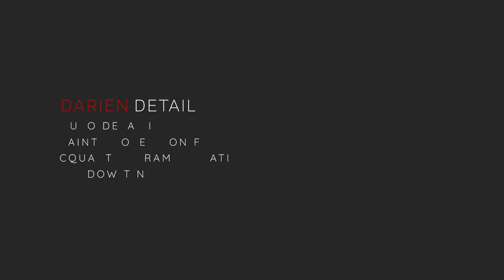Corvette Stingray - Paint Protection Film, Paint Correction & Ceramic Coating Application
Corvette Stingray

Full Nose, Rocker Panels in Paint Protection Film.
Full CQuartz Finest Reserve Service.

CQuartz Finest Reserve Ceramic Coating Service:
- Exterior Detail and Preparatory Wash
- Paint surface decontamination & Clay Bar
- Paint Inspection Under LED Lighting to Identify Defects
- Paint Thickness Measurements Taken with Electronic Depth Gauge for Safe Polishing
- Compounding and Polishing to Remove Defects and Refine the Paint's Finish for Optimal Clarity & Gloss
- Wheels Removed for Decontamination & Polishing
- Wheels and Brake Calipers Coated
- Full Body Ceramic Coated and IR Cured

FEATURES & SPECIFICATIONS CQUARTZ Finest Reserve

Aesthetics - Yields a deep rich, glossy finish that lasts for years and resists oxidation

Enhanced Chemical and UV Protection – Next-Gen tech in Finest Reserve amps up the protection against man-made and environmental hazards alike.  Pollen, bird droppings, industrial fallout, and strong ultraviolet radiation no longer reach the surfaces once protected by Finest Reserve.

Water-Spot Resistance – Water, dirt, and oil repellency provide a virtual self-cleaning effect when rinsed or after a rain.

High Density – Next Gen Sio2-Epoxy tech results in a tough 3+ micron thick coating, yielding increased abrasion resistance and reducing the occurrence of wash-related marring.

Increased Hydrophobicity– Sophisticated 3D Nano Structure offers immense water beading and sheeting characteristics, with a Contact Angle of 110° ~ 115°, and the only protection available that offers a sliding angle of 10°.

Extreme Thermal Protection – Temperature resistance in excess of 1000° provides greater protection than any vehicle will ever experience.

--Darien Detail - Premium auto detailing serving Connecticut & New York.

Address:
528 Post Road
Darien, Connecticut 06820
United States

Services:
Mobile Detailing
Paint Protection Film
Paint Correction
CQuartz Finest Reserve Ceramic Coatings
Professional Detailing
Window Tinting
Collection Maintenance

Service Area:
All of Lower Fairfield County CT,  and Parts of Westchester County NY Including Stamford, Greenwich, Darien, New Canaan, Norwalk, Rowayton, Westport, Ridgefield, Redding, Wilton, Weston, Bedford NY, and Pound Ridge NY.

The Darien Detail Difference:

Founded in 2012, Darien Detail offers a unique set of services to the Fairfield County, CT and Westchester County, NY areas. We exist on the belief that quality of workmanship is paramount, and that car care shouldn't be an impersonal or rushed process. We provide quality focused, detail oriented solutions to clients that simply desire the best for their vehicle. Whether looking for a high quality, custom clear bra installation, professional paint correction and detailing, or a long term protective coating like CQuartz Finest Reserve Ceramic Coating, we have the knowledge and expertise to provide an unmatched level of service to each and every client and vehicle that comes through our doors. We pride ourselves on being able to custom tailor our services to the specific needs of you and your vehicle so rest assured, if you are someone who values the job being done the RIGHT way, Darien Detail is a perfect match.